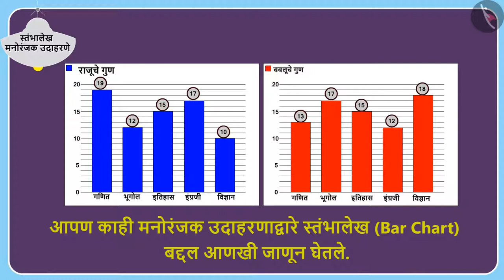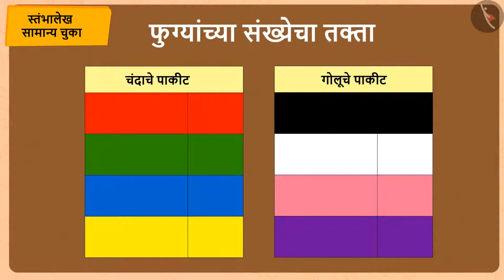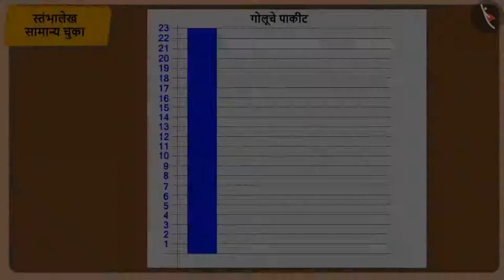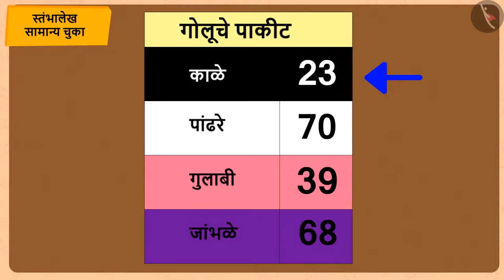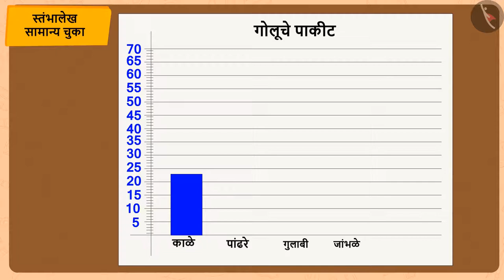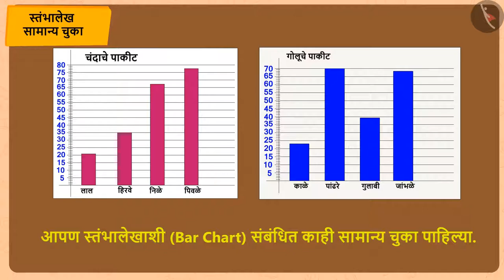स्तंभालेख|Part 3/3|Bar Chart |Marathi|Class 5